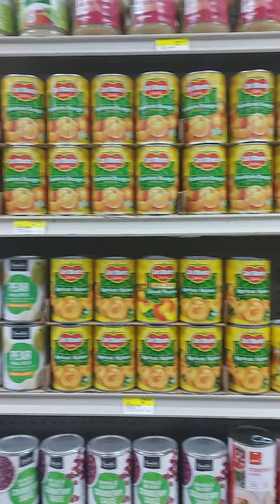kids check want to buy in the store